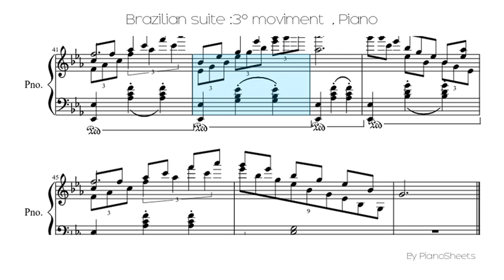Brazilian suite :3° moviment [Piano Solo]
Piano Solo Sheet: Brazilian suite :3° moviment